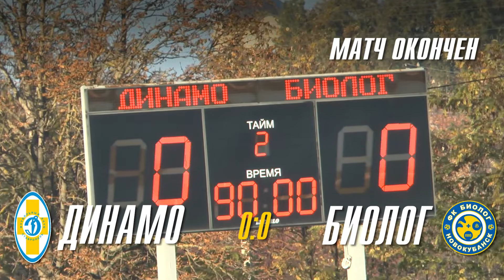Обзор матча Динамо Ставрополь - Биолог Новокубанск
16-й Тур. Первенство России по футболу. Второй дивизион ЮГ. 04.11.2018.